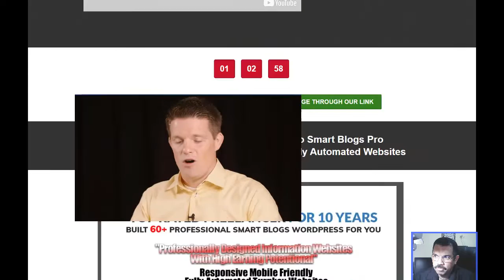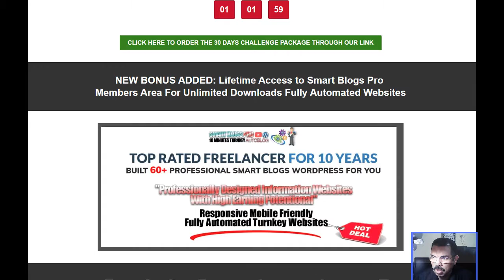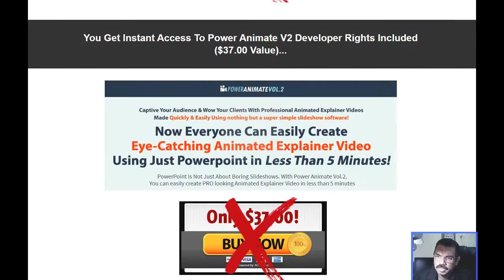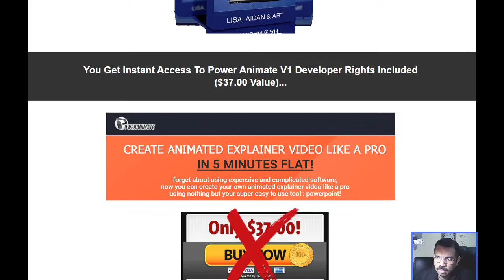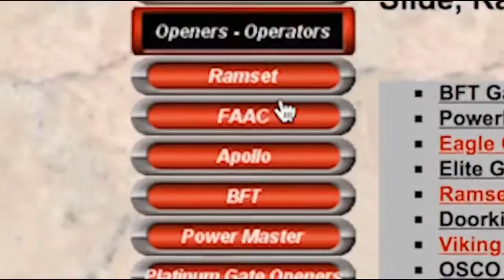one funnel away review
MediaClick OnlineSuccess

We help local business with our Proven-to-Convert Campaigns,
Websites and Strategies. We want to make sure the Traffic that’s
coming to your Website is converting and doing what it’s supposed
to be doing – providing an Income for you.

ABN: 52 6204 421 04
Address : 8B/9 Lyn Parade, Prestons, NSW, 2170

local seo services
website design
local sites designers
local business websites
earn money online business
home based business
business